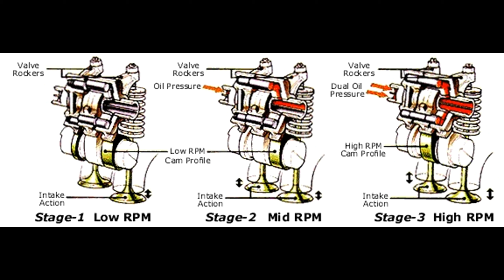How works 3 Stages VTEC Honda Civic engine. Years 2000 to 2020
Cómo funciona el motor VTEC Honda Civic de 3 etapas. Años 2000 a 2020